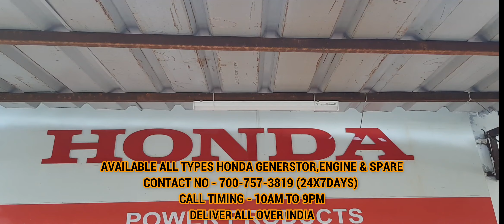Honda Santize spray machine Unboxing,Review and Price video.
Available all types Honda Generator and spare